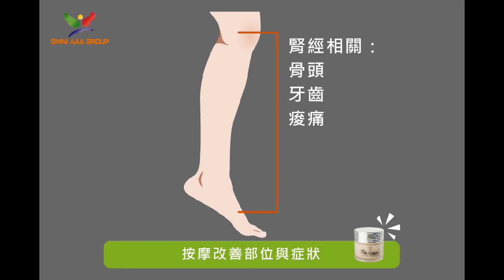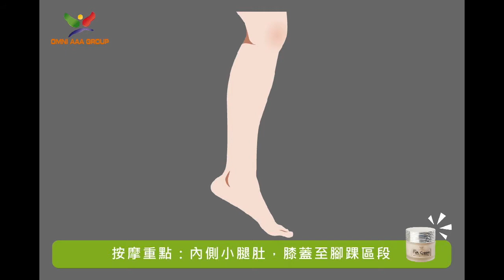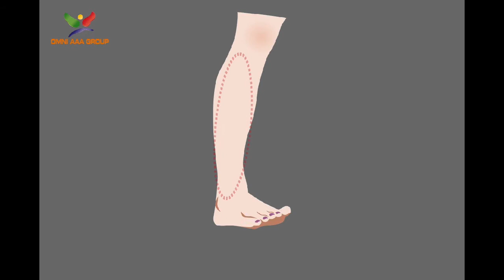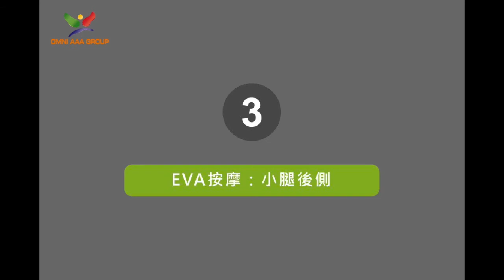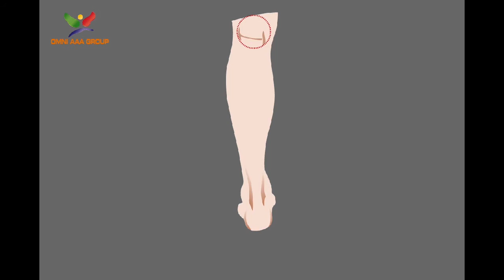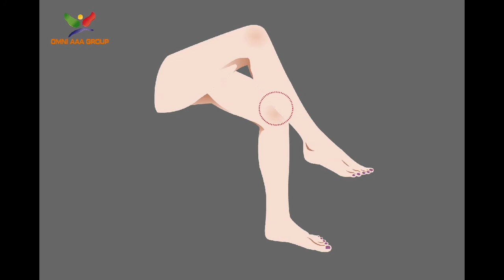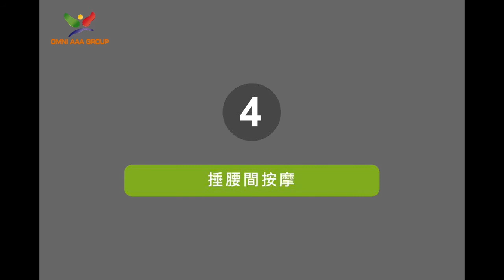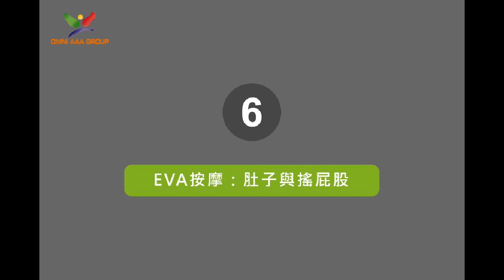EVA Cream 轻松做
简简单单，在家就可以变美变健康！

筱慧老师的EVA 轻松做，大家不妨来试试哦！